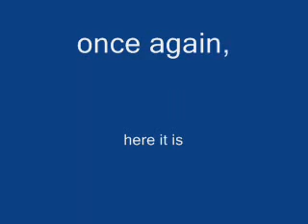A Short and Simple Meditation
This is the meditation that is short and simple. It is based on 25 years of experience. Keep it handy for hard times. Better yet, Roland recommends starting to practice it right away.